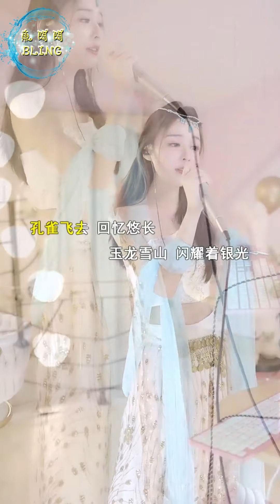《彩雲之南》Cover By 魚閃閃BLING ||『彩雲之南我心的方向 孔雀飛去回憶悠長』彩雲之南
《彩云之南》Cover By 鱼闪闪BLING ||『彩云之南我心的方向 孔雀飞去回忆悠长』彩云之南 徐千雅 鱼闪闪 鱼闪闪bling
（手機用戶可下載YY的APP，更方便操作喔）

【歌詞】

《彩雲之南》徐千雅

彩雲之南我心的方向
孔雀飛去回憶悠長
玉龍雪山閃耀著銀光
秀色麗江人在路上
彩雲之南歸去的地方
往事芬芳隨風飄揚
蝴蝶泉邊歌聲在流淌
瀘沽湖畔心仍蕩漾

記得那時那裡的天多湛藍
你的眼裡閃著溫柔的陽光
這世界變幻無常
如今你又在何方
原諒我無法陪你走那麼長
別人的天堂不是我們的遠方
不虛此行別遺憾

這世界變幻無常
如今你又在何方
不虛此行別遺憾

這世界變幻無常
如今你又在何方
不虛此行別遺憾

這世界變幻無常
如今你又在何方
不虛此行別遺憾